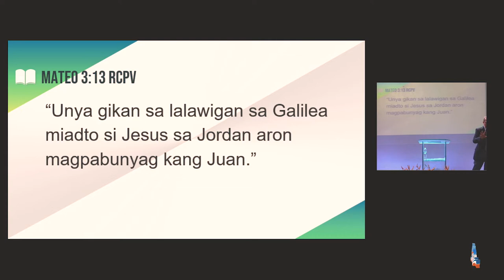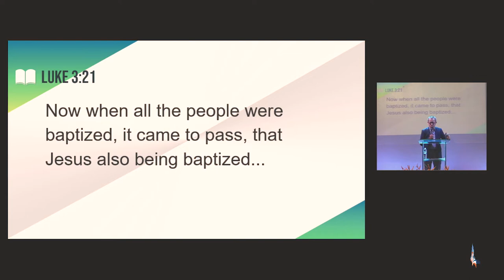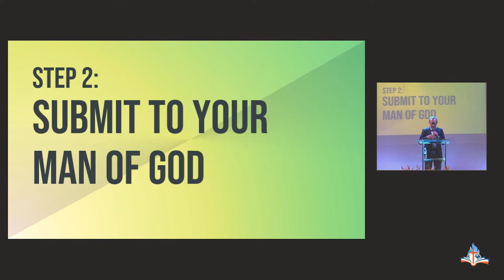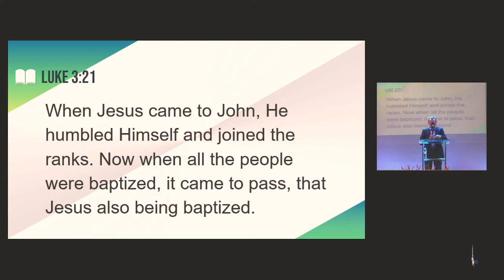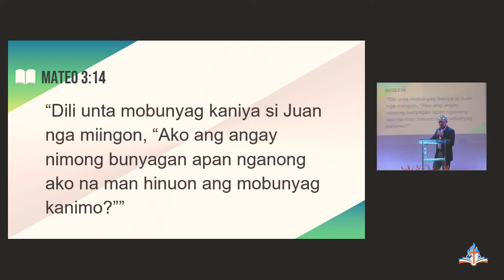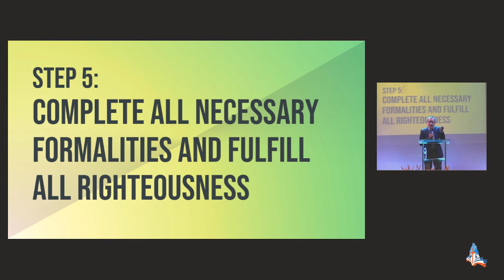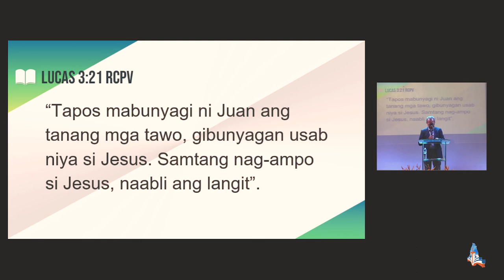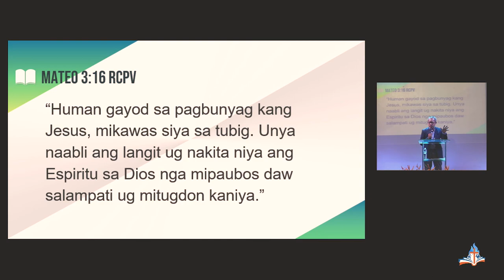Steps to the Anointing Series: Seven Steps to the Anointing in Jordan - BP. NIC